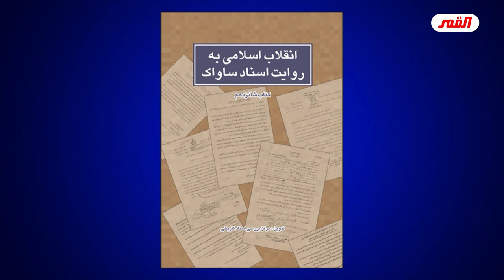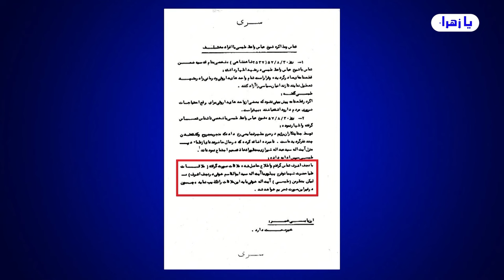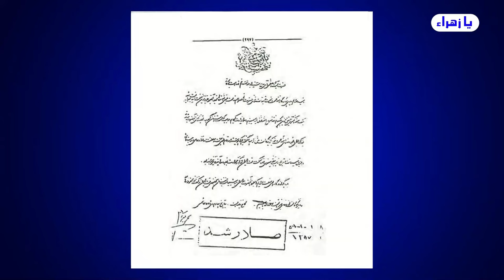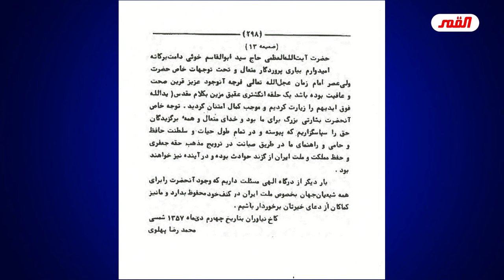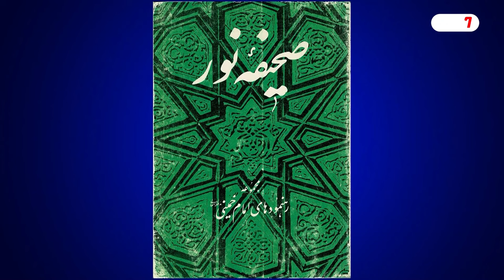وثائق سرية كان يحتفظ بها السافاك عن الخوئي .. مراجع خونة لبلدانهم وللشيعة ...💙عبد الحليم الغزي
التردد: 11449
        الاستقطاب: H